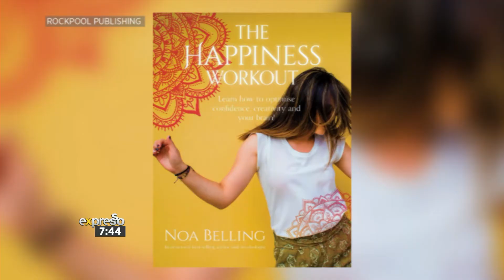Simple exercise that help to harness your happiness'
Psychotherapist and author Noa Belling joins Expresso to take us through an exercise that uses 4 of the physical skills of happiness that are accessible to anyone of any physicality.